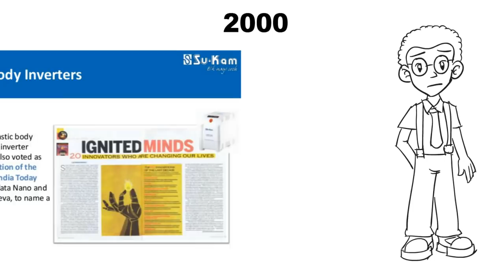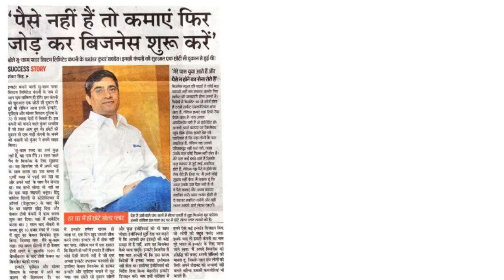Sukam Success Story | Kunwar Sachdev Biography in Hindi | Real startup story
Kunwar Sachdev is an Indian entrepreneur who is the founder & managing director of Sukam power system.